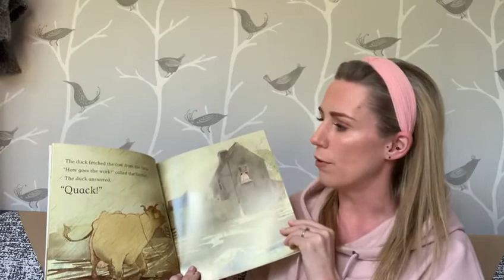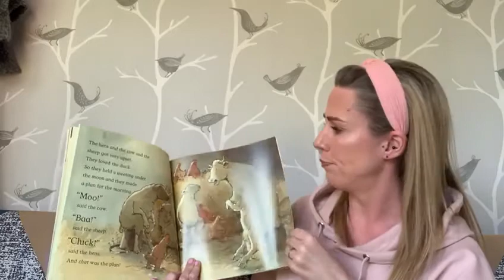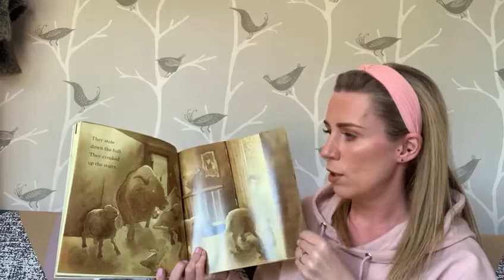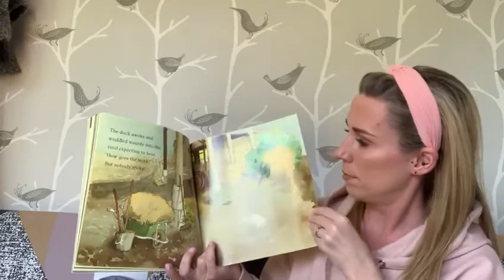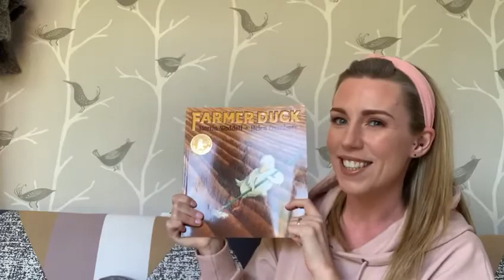Mrs Billington- Farmer Duck